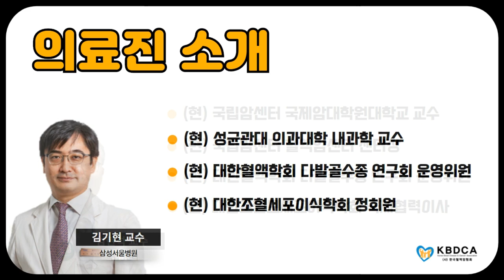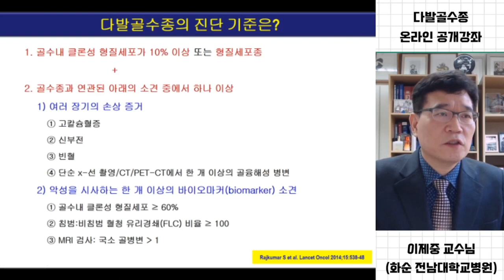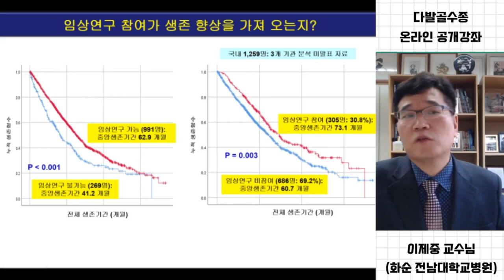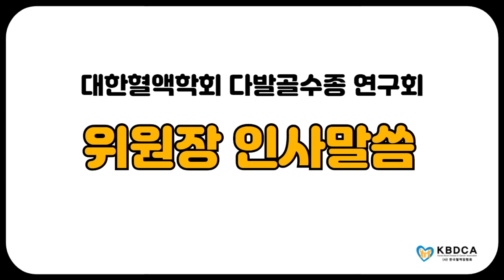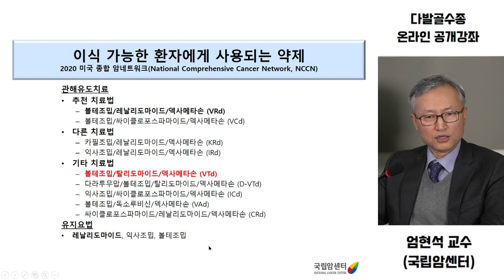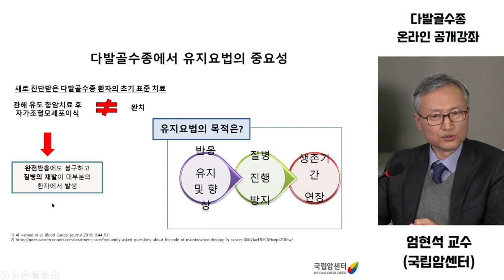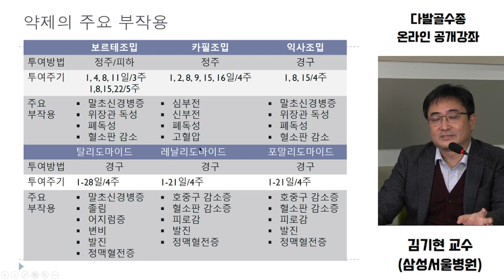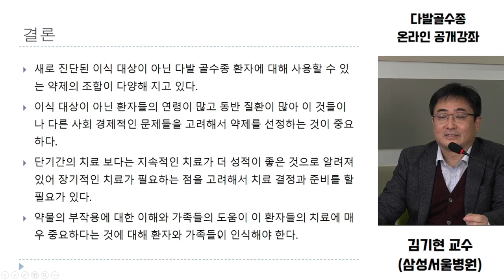[온라인 공개강좌] 1회 "새로 진단받은 다발골수종의 치료 (이식, 비이식 요법)" (서울성모병원 민창기교수,화순전남대병원 이제중교수,국립암센터 엄현석교수,삼성서울병원 김기현교수)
2. “암을 예방하는 슬기로운 식생활 권장사항” (삼성서울병원 김보은 임상영양사님)